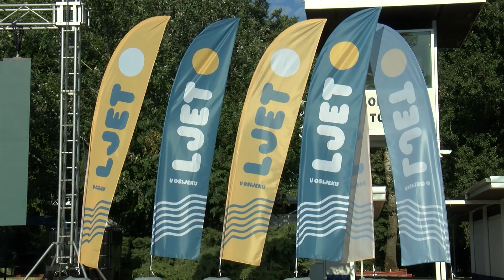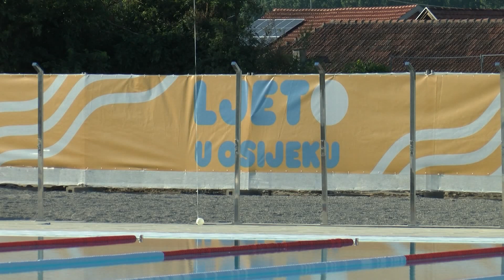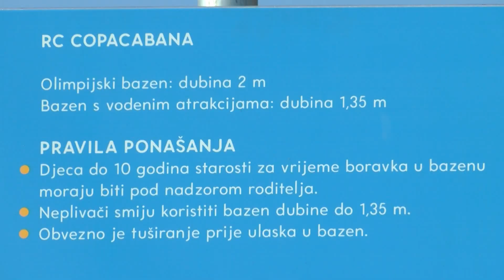Otvoreni bazeni na osječkoj Copacabani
Nakon punih 46 godina otkako je izgrađena i otvorena, osječka Kopika doživjela je pravu i temeljitu rekonstrukciju. Usudili bismo se čak reći – ponovnu izgradnju bazena. Kupači, ali i sportaši, sada na raspolaganju imaju pravi olimpijski bazen i jedan za uživanje. Tu su i suncobrani, koji će za sve biti besplatni, te plastične ležaljke koje će se moći iznajmii.Sva dokumentacija za nastavak rekonstrukcije ostatka Copacabane je spremna, samo se čeka raspisivanje natječaja.